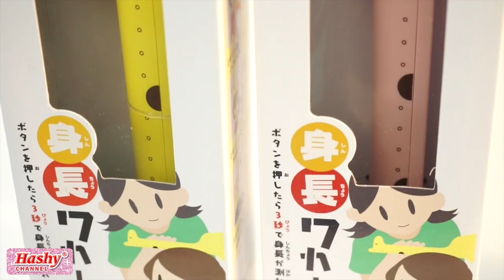デジタル身長計＿身長ワカール（ハシートップインHashy）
第84回東京インターナショナルギフト・ショー秋2017　新商品コンテスト　大賞受賞商品
だれでもかんたん、すぐに身長がはかれるデジタル身長計、 ボタンを押して3秒で身長が測れます。

Hashyの楽しい商品の動画をアップしています。

商品の購入は、下記のページで購入できるよ！！

Hashyの公式通販サイトです。